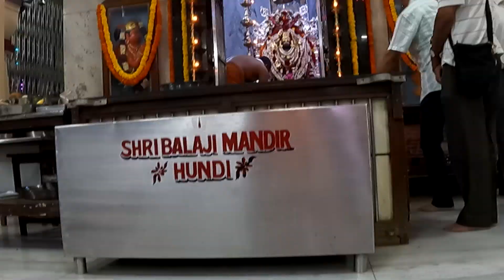Adhik Maas Ekadashi 2023 At Kurla Balaji Mandir | Konkani Family Food & Life Style Ganesh Kini Vlogs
Welcome to my new Vlog Adhik Maas Ekadashi 2023 At Kurla Balaji Mandir  Konkani Family Food & Life Style Ganesh Kini Vlogs

hi it was adhik maas ekadashi and we went to kurla balaji mandir to take blessing of the lord balaji and aslo we had booked sarwalankar seva on this day. In the temple there was ekha bajan (means one full day there will be continuosly bajan for 24 hours) it started at 6 am in the morning and will end 6 am next day.
Devotes of all GSB insituation come here and offer their bajan seva . Every 2 hours the Pali changes.

Follow on

Topic Covered
adhik maas ekadashi
ekadashi august 2023
ekadashi
ekadashi 2023
adhik maas ekadashi
vlog video23
adhik maas 2023
adhik maas ekadashi
adhik mas ekadashi 2023
adhik mas 2023
adhik maas
ekadashi bajan
new vlog
konkani
khanna
konkani
kokan
konkani lifestyle
konkani life style
konkani life vlog
kokani recipes
konkani cuisine
konkani foods
konkani food vlog
konkani food items
food in konkan
kokani food in mumbai
kokani thali
food in konkani
konkani food blog
chicken curry
konkani food vlog
konkani family
konkani family vlog
konkani vlog
konkani food blog
gsb konkani
Vlog
daily
daliy vlog
dailyvlog
family vlog
family vlogs
family
couple vlogger
indian couple vlog channel
dating couples
dating couple vlog
couple dating in india
indian couple vlog
fun video
relationship vlogs
relatonships
latest vlog
indian couple
Family Vlog
hindi couple
hindi couple vlog
vlog couple
vlog couple indian
vlog couple video